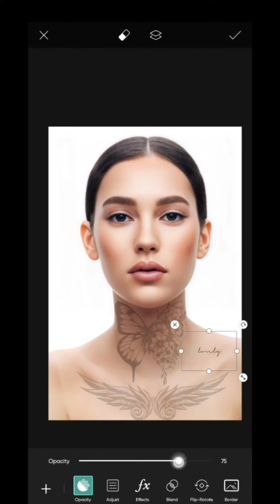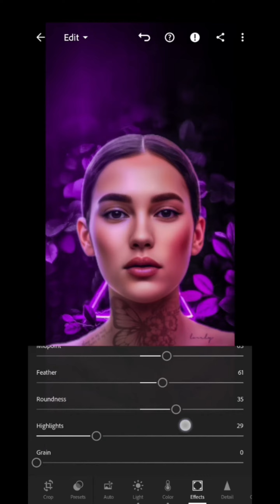Picsart mobile editing & Lightroom mobile colour effect editing ( james editing )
thaks for watching guys

Joo Jo png usee Kia ha mne voo apko telegrarm m mil jaaye gaa
Mne niche telegrarm ka link de rkha  toh jaa kr dekha le

PHOTO EDITING: JAMES SMOKER